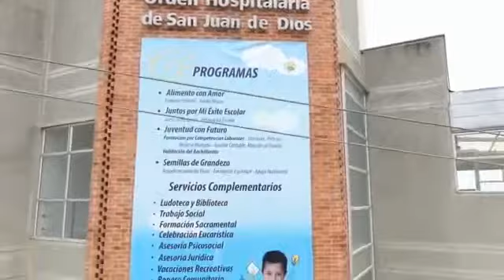Centro Social San Benito Menni de la Orden Hospitalaria San juan de Dios